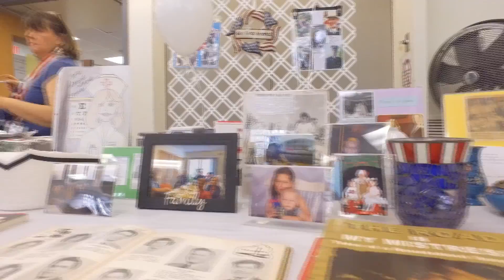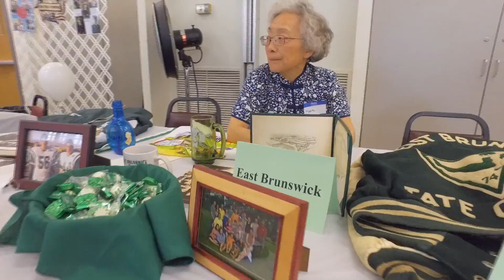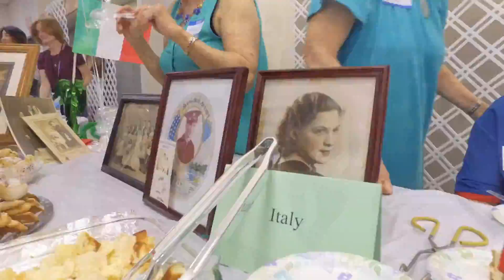EB Dept on Aging Heritage Day 2018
🔵 The Senior Center at the East Brunswick Department on Aging held the annual Heritage Day for residents to show off the diversity in the community.